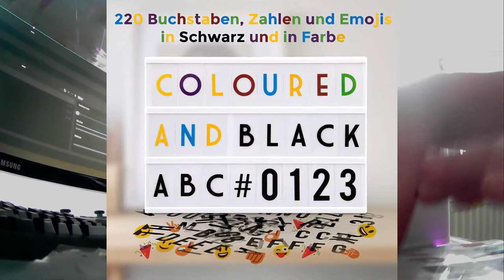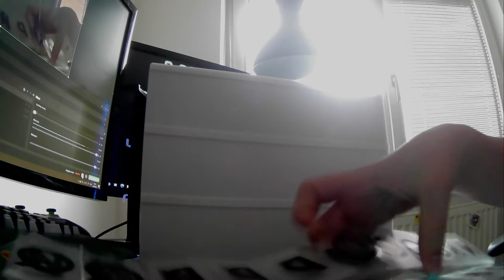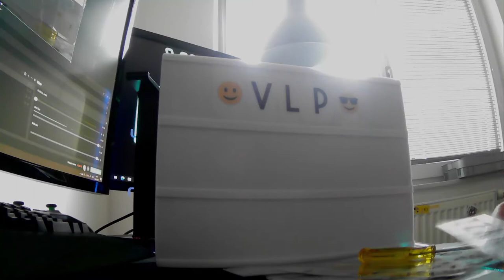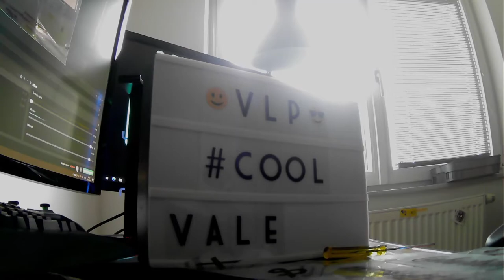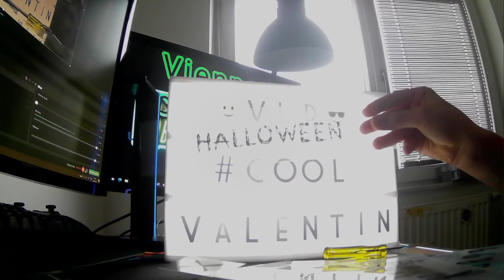VLP packt aus #1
Hey, ich bin Vienna Let's play und ich begrüße DICH zu meinem neuem Video. Heute gibt es eine neue Folge VLP packt aus!